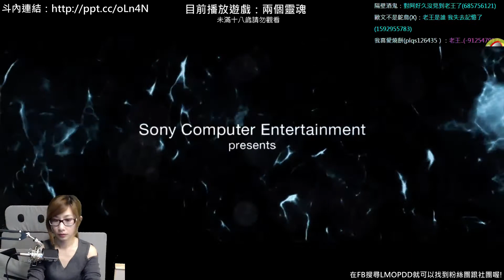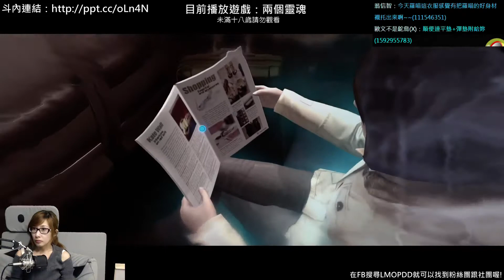【羅密歐】PS4 兩個靈魂(Part.007)